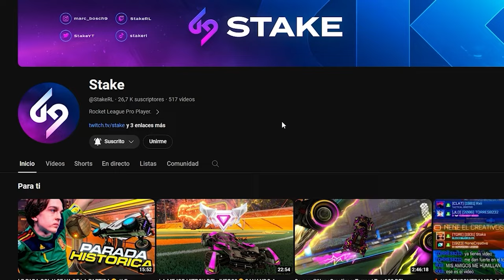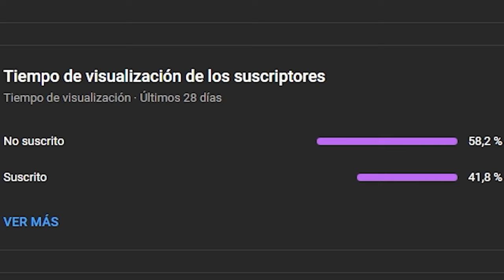LA FINAL MAS TENSA DE ROCKET LEAGUE🥶¿NOS HUMILLAN UNOS GRAN CAMPEON? TORNEO SSL CON NENE Y TORRES